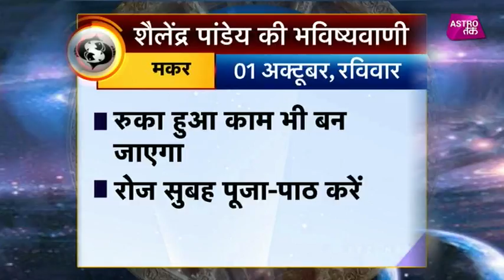मकर राशि का राशिफल | 01st Oct 2017 | Pandit Shailendra Pandey | Astro Tak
शैलेंद्र पांडेय की भविष्यवाणी- सिर्फ एक मिनट में जानिए मकर राशि वाले अपने दिन का हाल और एक ऐसा उपाय जिससे दिन बन जाएगा कमाल